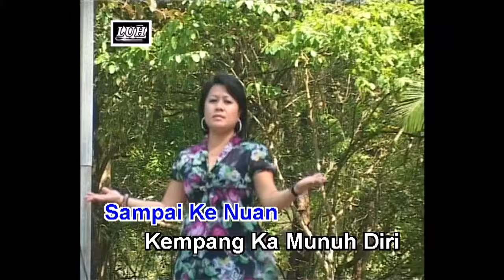Enda Ingat Ke Pengeran - Angela Lata Jua